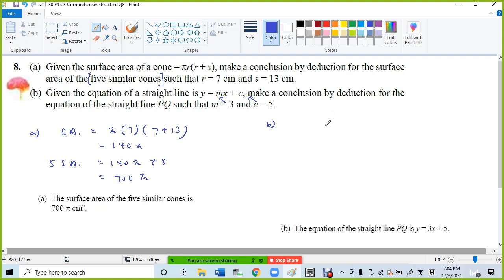30 F4 C3 Comprehensive Practice Q8